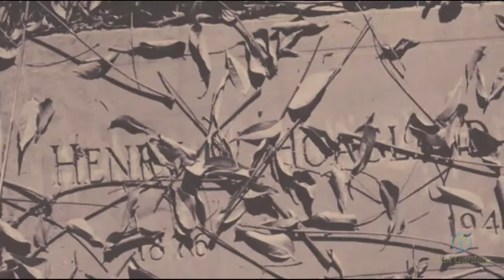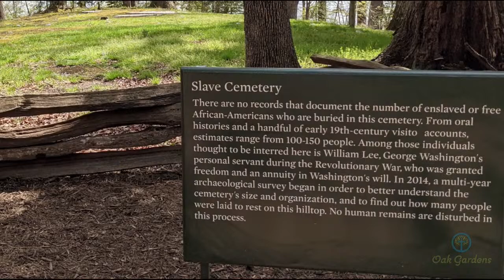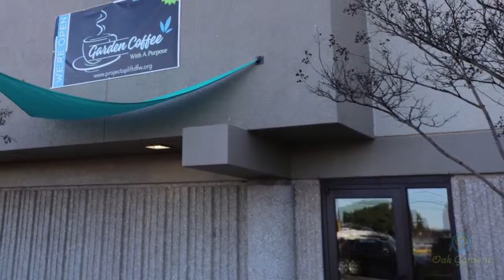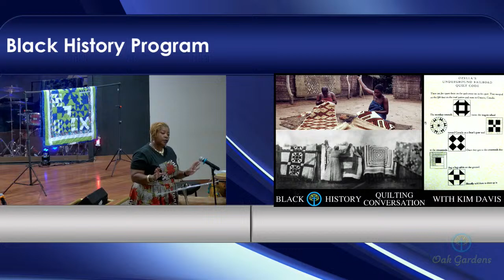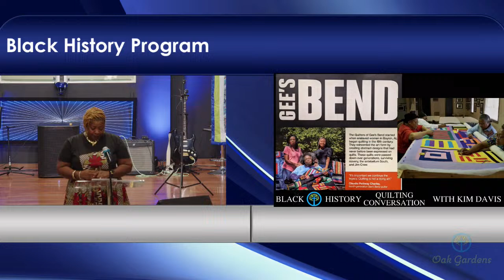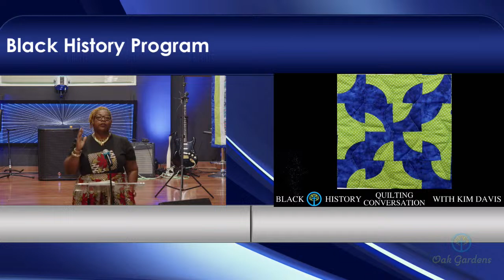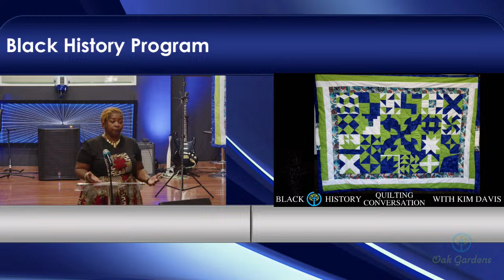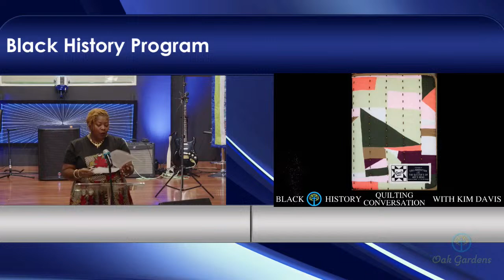Black History Program